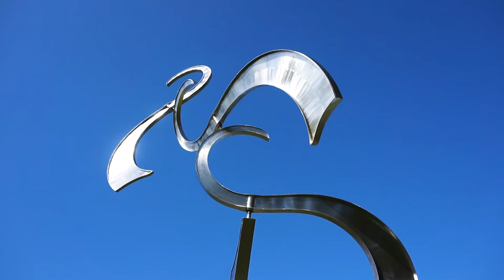Kinetic Wind Sculptures By Will Carr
A compilation of my most impressive wind sculptures.  The ever changing dance of these contemporary sculptures glint in the sun bringing a spark of joy to their surroundings.

Let’s connect and celebrate the beauty of movement together!